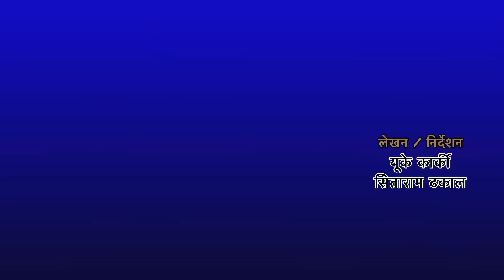New Teej short movie ॥ तिजको बुहारी ॥ यस्तो सासु कसैलाई नपरोस् ॥ Teej ko Buhari | jasus saru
तिजको बुहारी ॥ यस्तो सासु कसैलाई नपरोस् ॥ Teej ko Buhari ॥ Teej Special movie सासु बुहारी
STARTING:-
Sarswoti Tamang
Saurav Neupane

Director:-
UK Karki
Sitaram Dhakal
new teej video 2076
new teej short movie 2020
teej short film 2076
teej special movie
nepali shoet pocket film
yespali ko teej video
new teej song 2019
new teej song 2076
papi teej , paapi sasu
youtube short teej video
heart touching teej video,

new teej serious video 2019
sasu Buhari teej video 2019
haritalika teej 2076 new short movie
uk karki
teej short movie 2076

यस च्यानल Jasus24 TV मा रहेका Video हरु कपि, Download गरी अन्य Youtube, Facebook मा Upload गरेको पाएमा प्रचालित कानुन बमोजिम कडा भन्दा कडा कारबाही गरिनेछ ।
Jasus24 TV is authorized to upload this video. Using of this video on other channels without prior permission will be strictly prohibited. *(Embedding to the websites is allowed)